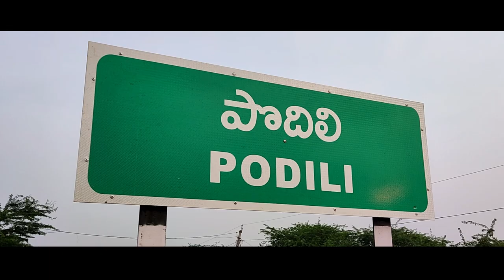The Centenary Telugu Baptist Church Podili Full View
The Centenary Telugu Baptist church has been established in the year 1894 with the efforts of A.C.FULLER, T.V.WITTER and W.T.ELMORE Missionaries from American  Baptist Foreign Mission Society. The church has been constructed with beautiful Architecture with Bell Tower and later it was developed with a Library, Parsonage and Community Hall. By the Missionaries Mission Bungalow, Mission Hospital  were constructed.